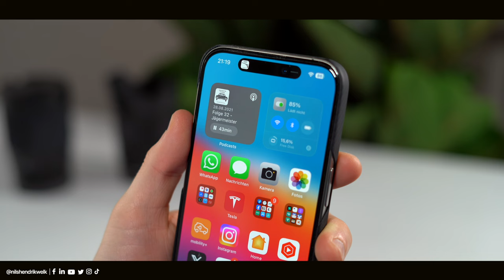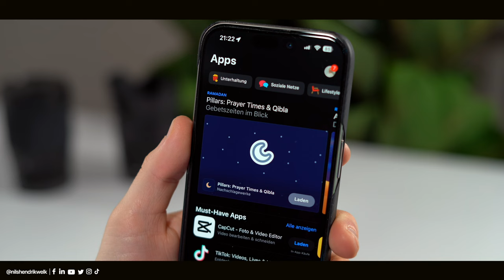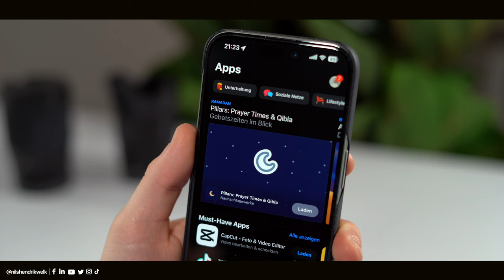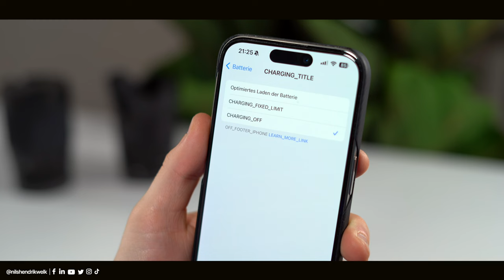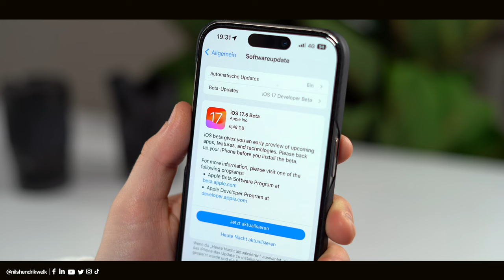iOS 17.5 Beta 1 - Was ist neu? (ECHTES Sideloading, Podcast-Widget & mehr!) | Nils-Hendrik Welk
Apple hat nach mittlerweile über einem Monat endlich iOS 17.5 Beta 1 für Entwickler veröffentlicht und damit unter anderem Sideloading in der EU über den Browser hinzugefügt. Alles wichtige jetzt im Video!

✶ Raspberry Pi für Homebridge kaufen*

⏱ Timestamps:
00:00​​​​​​​ - Begrüßung der besten Community auf Youtube😅
00:31 - Podcasts-Widget
01:08 - EU Sideloading über Browser
02:25 - Optimierungen & Fehlerbehebungen
02:55 - Bug in Batterie-Einstellungen
03:29 - Banking-Apps
03:50 - Ende